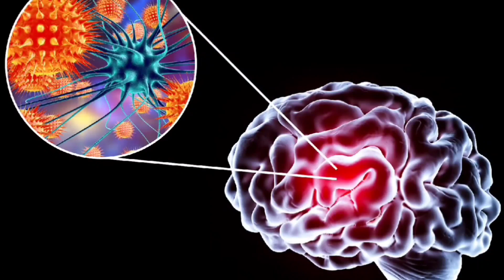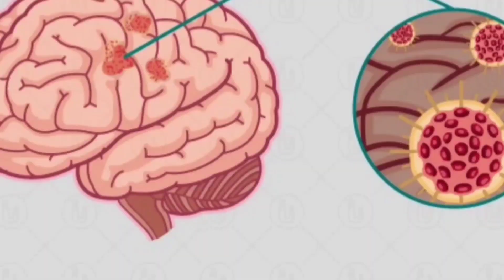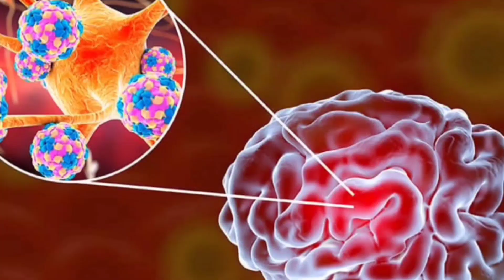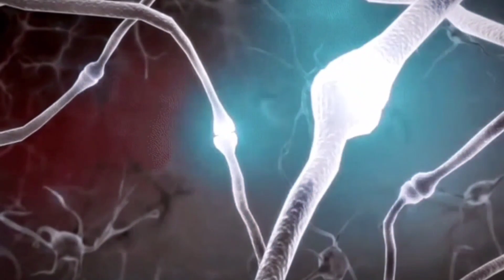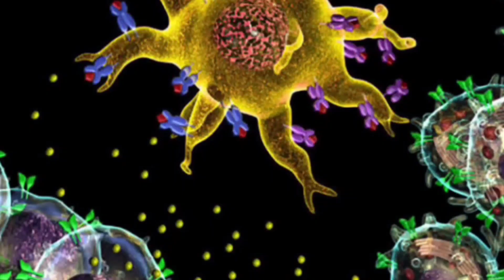Encephalitis in hindi, dimag me sujan kaise hota hai, sir me sujan ke karan kya hai